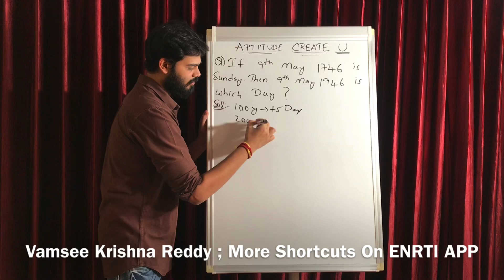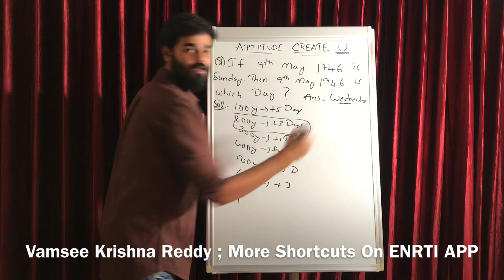Aptitude Trick 9 | Same Calendar | Vamsee Krishna Reddy | Create U Aptitude | Aptitude Shortcuts